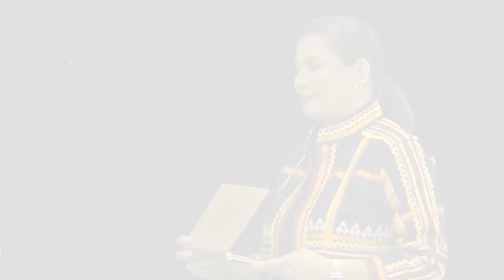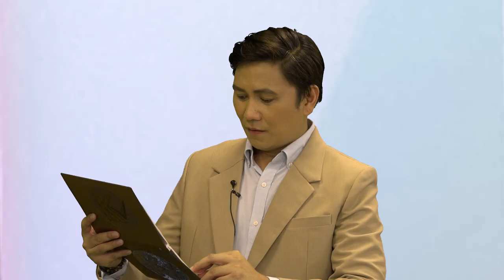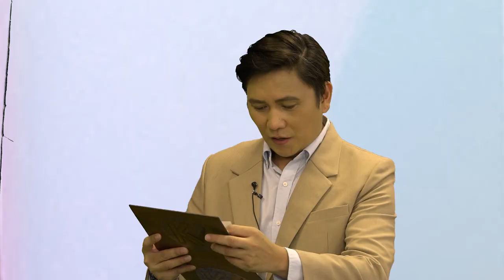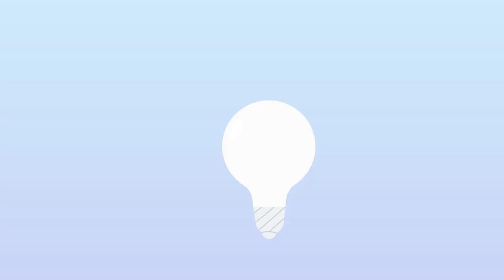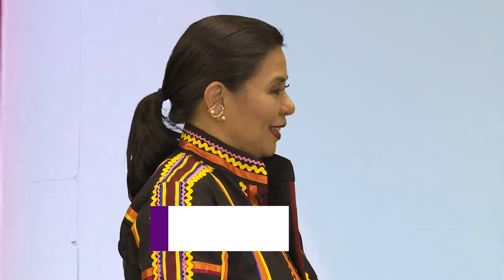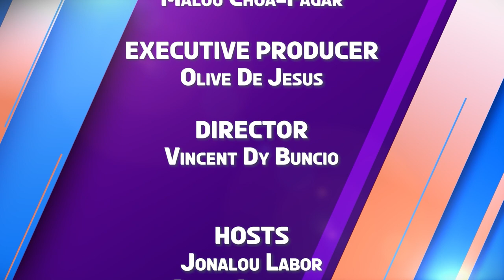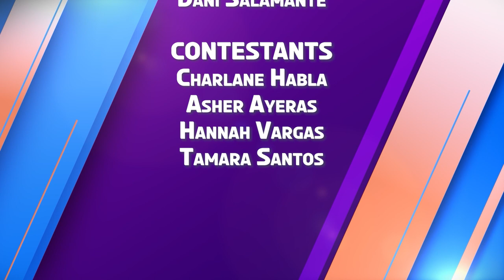K Check | Week 9 Episode 5